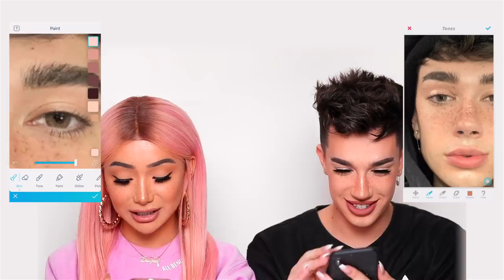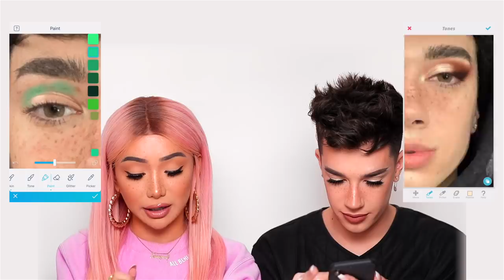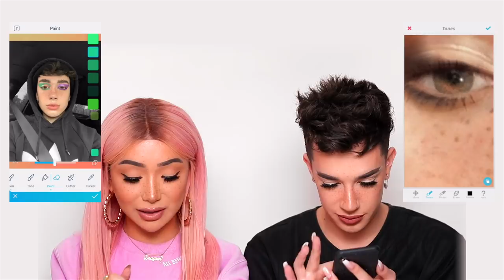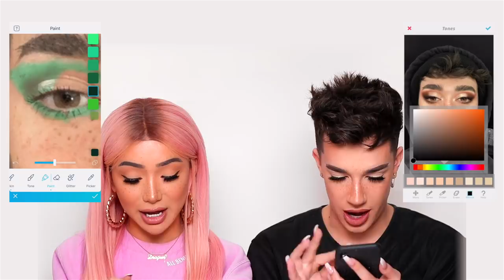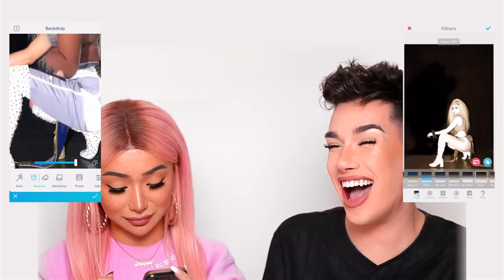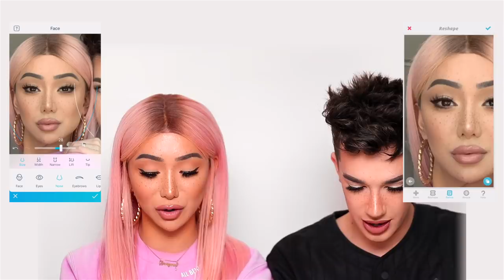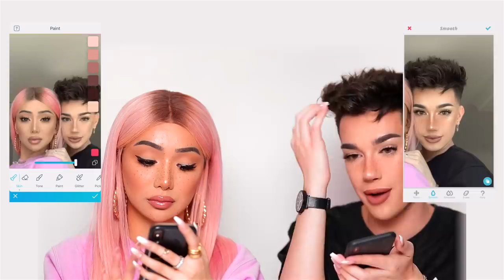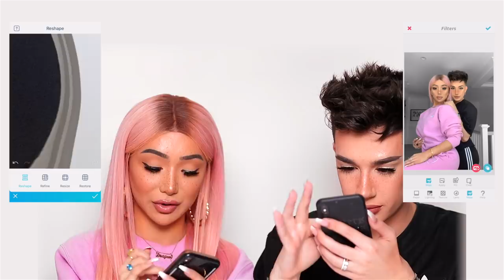FaceTune Battle ft. Nikita Dragun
HI SISTERS! In today's video, I battled one of my best friends, Nikita Dragun, to see who's the real queen of FaceTune! Photo Retouching is one of the most controversial topics in the makeup community, but Nikita & I are KNOWN for a good sister snatch.